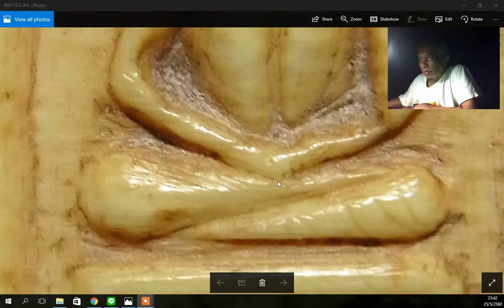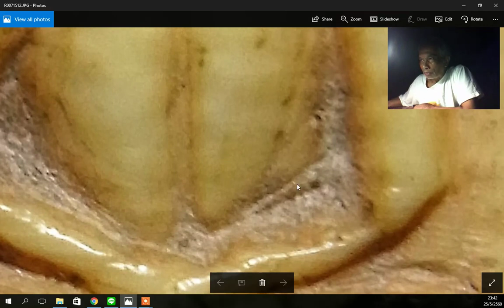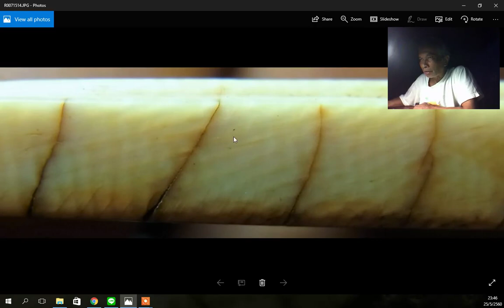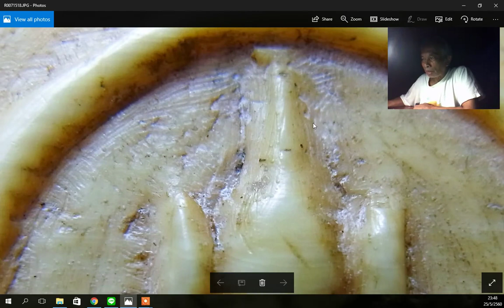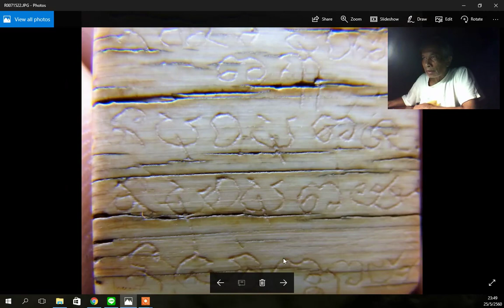งาแกะ รูปพิมพ์พระ พล ต อ. เผ่า ของ พระอาจารย์ฝั้น อาจารโร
วันนี้ได้งาแกะรูปพิมพ์พระสมเด็จของ พล ต อ. เผ่า ที่มีความเก่าทั้งในการแกะและการจาร มีความเหี่ยวในตัวหนังสือที่จารชัดเจน จึงนำมาให้ศึกษาว่า งาแท้ แกะเก่าๆ คืออย่างไร

จากการสืบประวัติ น่าจะสร้างประมาณ ปี 2496 หลังจากที่ พล ต อ. เผ่า สร้าง ในปี 2495 ร่วมสมัยกันพอดี ดูแล้วน่าจะเข้าเค้าครับ พระองค์เดียวได้เรียนทั้งสองทาง ทั้งของพระอาจารย์ฝั้น และของ พล ต อ. เผ่า ครับ

ใช้เป็นวัสดุการเรียนได้เป็นอย่างดีครับ